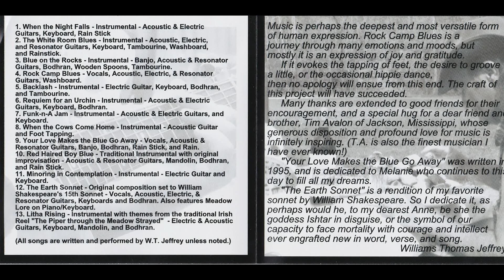Mohamed and I watching a Strawberry moon June 20, 2016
Smithfield Virginia on the Pagan River Summer Sosltice moonrise over the Pagan River. June 20 2016